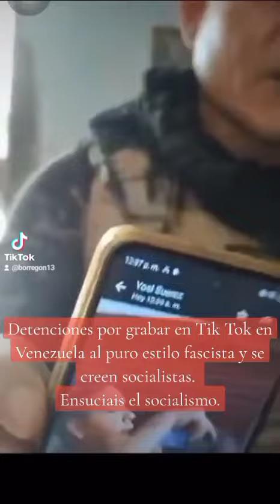FASCISMO EN VENEZUELA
Detenciones al mas puro estilo fascista, por denunciar el fraude electoral en Venezuela a través de Tik Tok o manifestarse en la calle de forma pacifica en contra del Dictador Fascista Maduro y sus secuaces.
Dicen ser socialista y portan la Palestina pero ni son socialistas y actúan como el mismísimo ejercito sionista y terrorista de Israel.
Vean como humillan a familias humildes venezolanas.